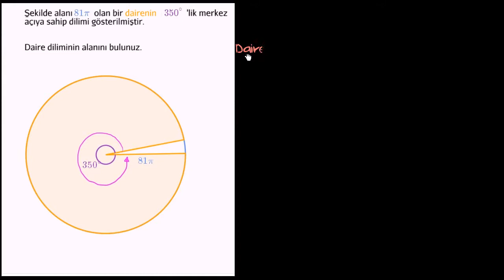Merkez Açısı Verilen Daire Diliminin Alanı (Geometri)